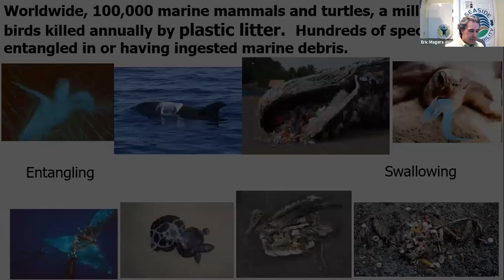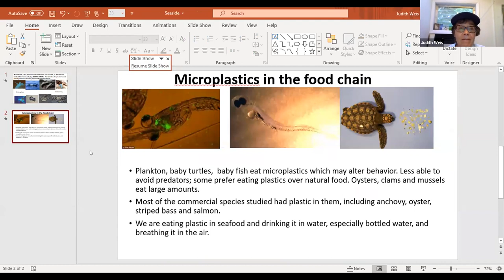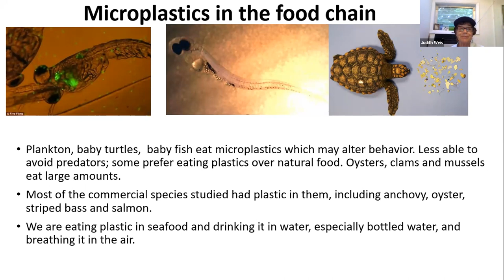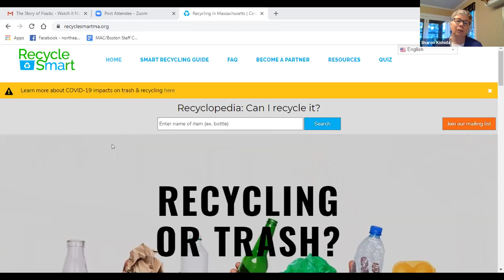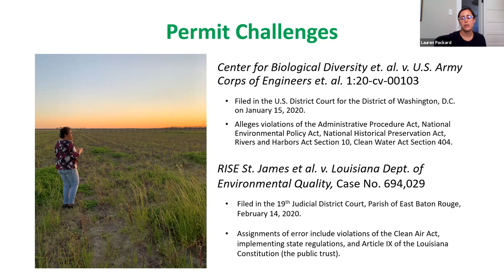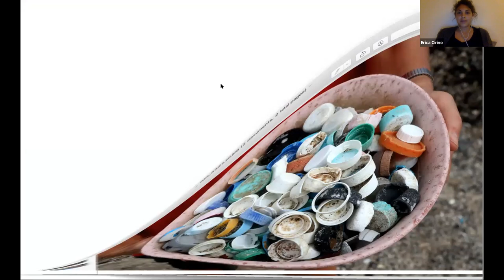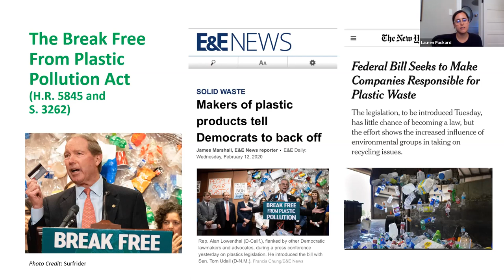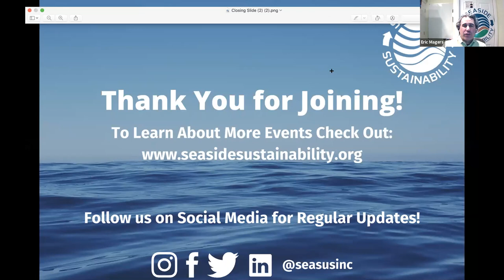The Story of Plastic - Panel Discussion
On June 13, 2020, Seaside hosted a panel discussion on the new documentary "The Story of Plastic" hosted by our Executive Director, Eric Magers.

We hosted a virtual screening of the film from June 10-13 and invited everyone who watched at home to join us for a 90 minute conversation. This video is the recording of that event. The first two thirds of the video is the conversation between Eric and the panelists, the last third is audience Q&A.

We will be posting more educational and informational content regularly.

Our panelists included:
* Erica Cirino, who is a writer, artist, and wildlife rehabilitator, exploring the intersection between the natural environment and human impacts. Her work has been published in Scientific American, Vice, Ars Technica, and other popular scientific publications.
* Sharon Kishida, who has over 25 years in the solid waste and recycling field, most of them with the Massachusetts Department of Environmental Protection. She is currently the Municipal Assistance Coordinator for Northeast District 2, serving 39 communities.
* Lauren Packard, a staff attorney at the Center for Biological Diversity, where she works on keeping oil and gas in the ground and hastening the just transition to sustainable energy in California and around the country.
* Dr. Judith S. Weis, Professor Emerita of Biological Sciences at Rutgers University, Newark. Her research focuses on estuarine ecology and ecotoxicology, and she has published over 200 refereed scientific papers. She is interested in stresses in estuaries and their effects on organisms, populations, and communities.